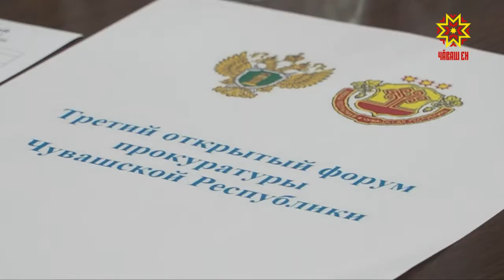73 миллиона рублей не выплаченной заработной платы в текущем году взыскано в пользу работников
Тенденция по снижению задолженности положительная. Но остаются еще сотни людей, которым вовремя не платят вознаграждение за их труд. Какие меры принимаются в регионе, чтобы люди вовремя получали зарплату  - обсудили на открытом форуме по защите трудовых прав граждан, который организовала прокуратура Чувашии.